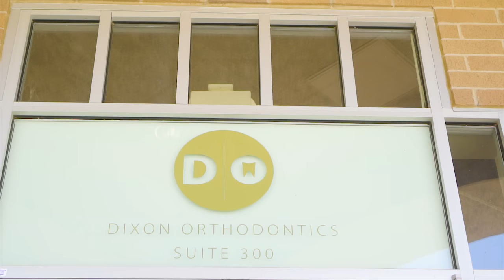Promo Video for Dixon Orthodontics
The Juxtapoze team (aka Cole & Carly) were contacted by Dixon Orthodontics to create a promo video they could use online (and a web redesign too!). While we were there, we got some photos of this great location!

They're family owned and operated in Colorado! We love working with small businesses :)

Sony a6500
16mm Prime Lens
35mm Prime Lens
50mm Prime Lens
Takstar SGC-598
ZhiYun Crane
K&F Concept Tripod with Ballhead
Natural Light :)